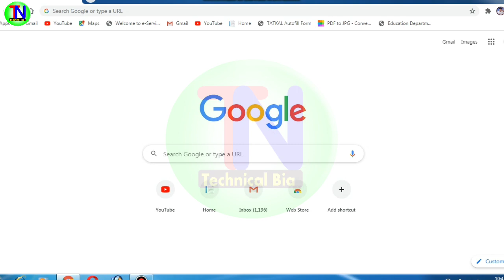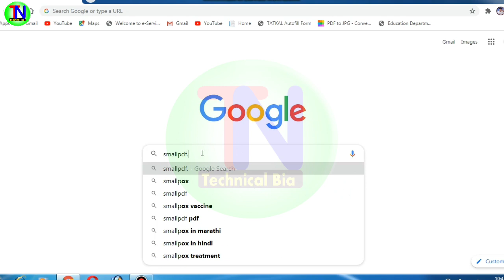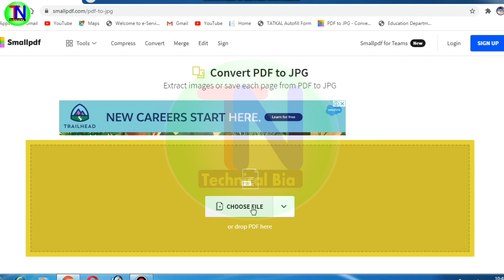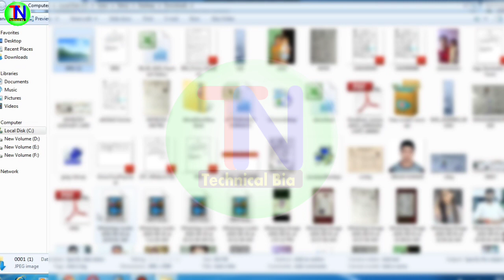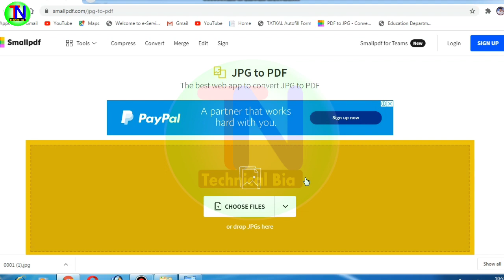PDF TO JPG | HOW TO CONVERT PDF FILE TO JPG, IMAGE । PDF को JPG में कैसे कन्वर्ट करें। Technical Bia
1⃣  अगर आपको यह विडियो पसंद आये  तो  लाइक जरुर कीजिये |

2⃣ अगर आपका को सवाल या सुझाव हो तो किसी भी विडियो पर कमेंट

50MM LENS
CAMERA TRIPOD

Topic covered